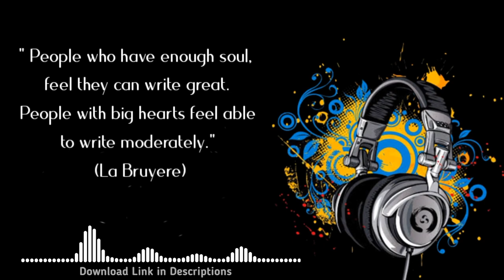Life Quotes & Music - Stay With Me (feat. Tom The Gaffer)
quotex strategy,
ncs,
ncs music,
ncs background music,
ncs songs,
ncs_artist,
ncs vlog music,
ncs invisible,
ncs fearless,
ncs bass boosted,
ncs arcade,
ncs ark,
ncs adventure,
ncs alone,
ncs apocalypse,
ncs army,
ncs attitude music,
ncs_artist godzilla,
alan walker ncs,
ark ncs,
alan walker spectre ncs,
army ncs,
adventure ncs,
alone ncs,
attitude ncs music,
arabian nights ncs,
about me ncs,
all ncs songs,
ncs blank,
ncs best,
ncs bass,
ncs beats,
ncs bgm,
ncs blue,
ncs background music no copyright,
ncs next man,
bncs splish,
bnhs hymn,
ncs sounds,
ncs drum and lyre,
bnc syrup,
best ncs songs for gaming,
blank ncs,
ncs candyland,
ncs cartoon,
ncs cradles,